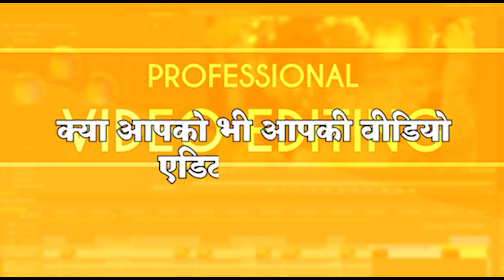झाडीपट्टी धमाल कॉमेडी - शेखर डोंगरे आणि पौर्णिमा तायडे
HAT K RAJU

प्रबोधन,
प्रवचन, भजन, भाषाण, नाटक, झाडीपट्टी मनोरंजन, डा‌न्स, कव्वाली, व संगीत कार्यक्रम बघण्याकरीता आमच्या चॅनलला सबस्क्राईब करा- हट के राजू